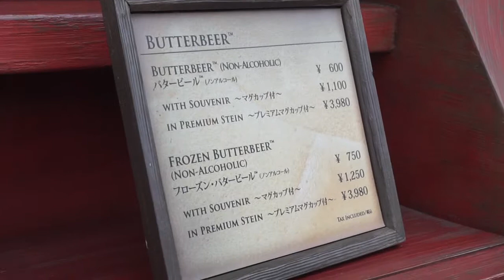Tasting Butterbeer at Wizarding World of Harry Potter, Universal Studios Japan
Always wanted to tast a Butterbeer. I don't know how accurate it is to the movie or what the actors drink during shooting but my Butterbeer experience in Universal Studio Osaka, Japan is out of my bucket list and fulfilled.